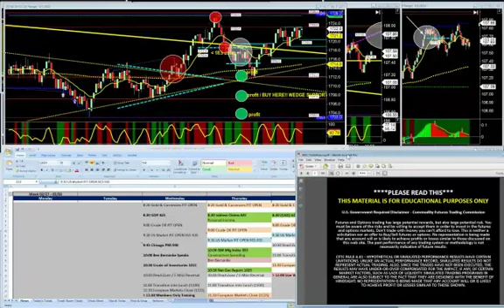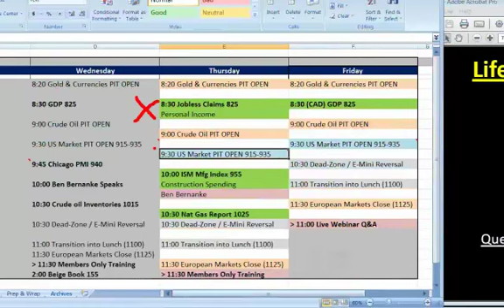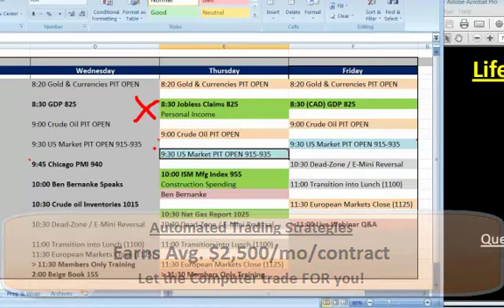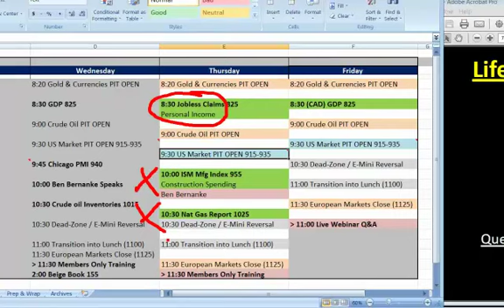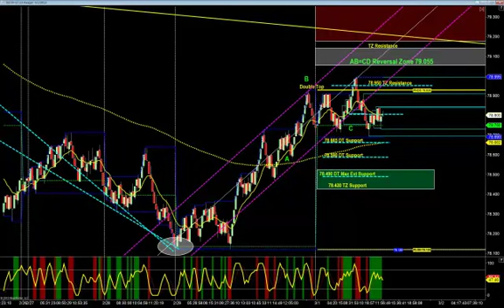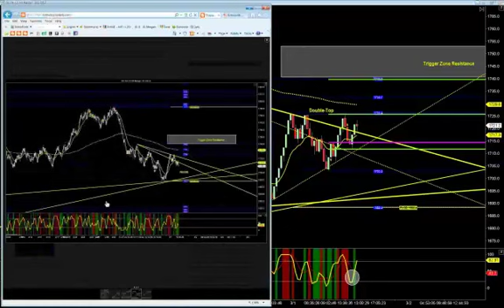+150t Live Day Trading Euro, Gold, E-Mini Russell Futures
Another Profitable Day of Live Trading!